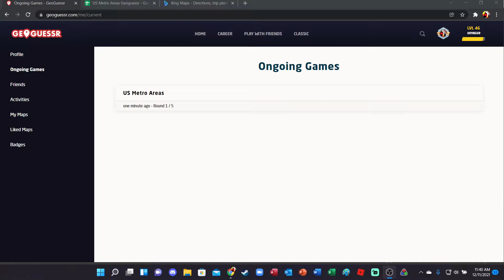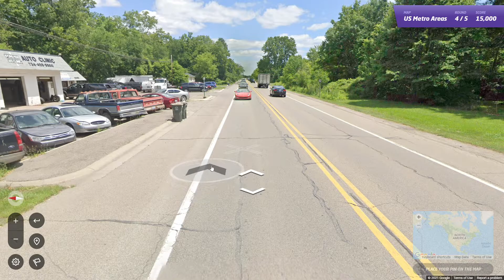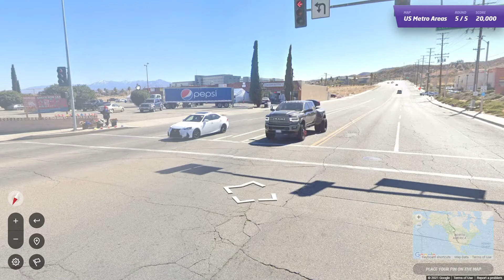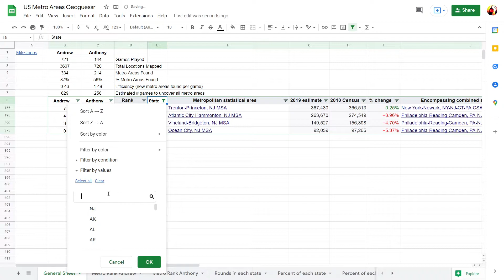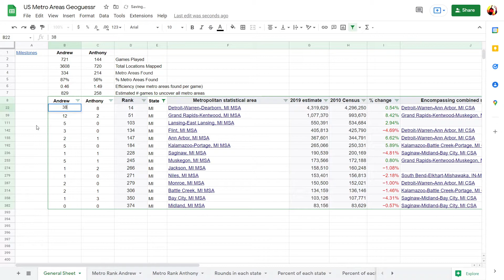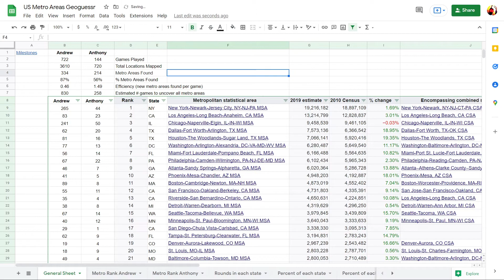Road to 384 Game 722: Sprite Cranberry Ad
Game 722 of my U.S. GeoGuessr map. In this game, I found this ad for Sprite Cranberry. The timing couldn't have been much better as I saw this just in time for the holidays.
Round 1: Boston MA, Boston (89) Rank: 3
Round 2: Hamilton NJ, Atlantic City (4) Rank: 151 (Tie)
Round 3: Lakeville MN, Twin Cities (40) Rank: 20
Round 4: Canton MI, Detroit (38) Rank: 21
Round 5: Desert View Highlands CA, Los Angeles (83) Rank: 4
I stream occasionally
0:00 Round 1 (Boston)
1:17 Round 2 (Atlantic City)
2:39 Round 3 (Twin Cities)
4:16 Round 4 (Detroit)
7:43 Round 5 (Los Angeles)